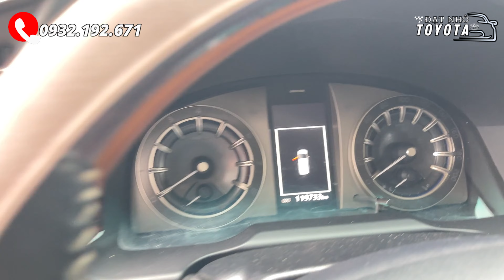04/07/2024 Cập nhật 4 xe ô tô cũ vừa về Toyota Tân Cảng | Fortuner, Innova, Camry Hỗ trợ vay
Đạt Nhỏ Toyota Tân Cảng - 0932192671
04/07/2024 Cập nhật 4 xe ô tô cũ vừa về Toyota Tân Cảng | Fortuner, Innova, Camry Hỗ trợ vay
►  Call or Zalo: 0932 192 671
(Định giá xe miễn phí)
►  Địa chỉ: Toyota Hiroshima Tân Cảng, 222 Nguyễn Hữu Cảnh, Phường 22, Quận Bình Thạnh, Thành phố Hồ Chí Minh